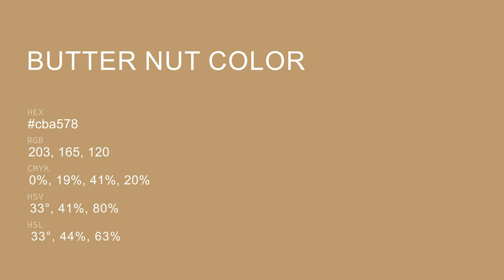Butter Nut color cba578 hex color - Brown color - Cool color cba578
What color is Butter Nut ? cba578 hex color - Brown color - Cool color cba578

Hex cba578 Color Code is also known as Butter Nut color.

Hex cba578 Color code in RGB color code model is created after adding 79.61% red color, 64.71% green color and 47.06% blue color.
Hex cba578 Color code in CMYK color (process color) code model is generated after subtraction of 0% cyan, 18% magenta, 40% yellow and 20% black.